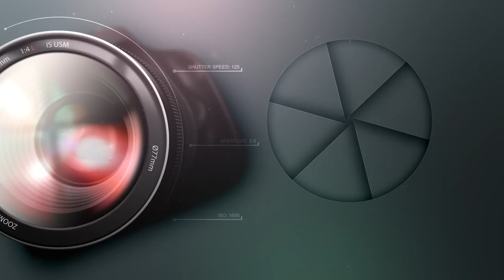Norsk Clash Royale Linselus Deck VS Eget Deck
Hei alle sammen,  Dette er serien der jeg spiller clash royale og prøver decket som dere ønsker jeg skal teste ut.

Denne gangen så tester jeg deck som ikke er mitt eget, og runde nr to, tester jeg ut mitt eget deck. Jeg finner fort ut av at Eget deck gjør jeg det en del bedre en og teste et nytt et, men jeg liker å teste  andres deck slik at jeg ikke bare bruker kortene jeg har